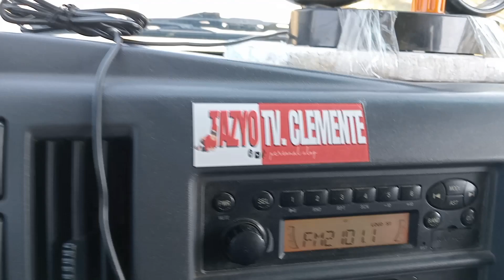tukod serye at byhe